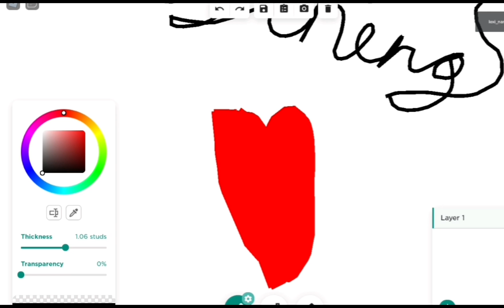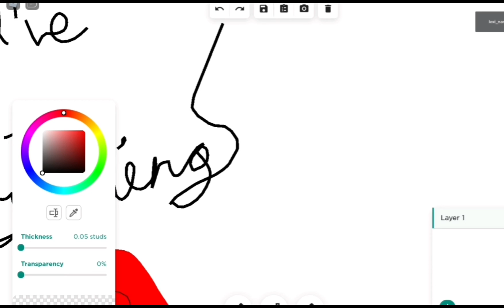What wouldve happended if i said no to intalling roblox